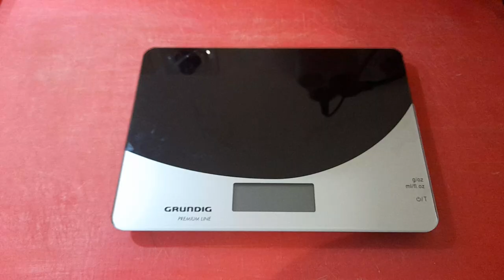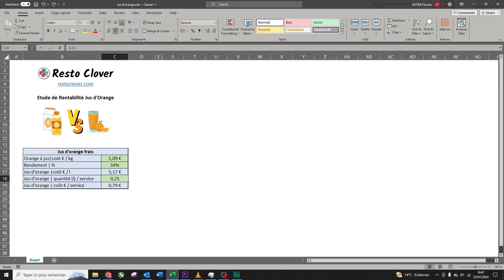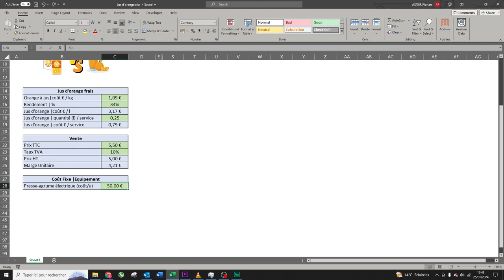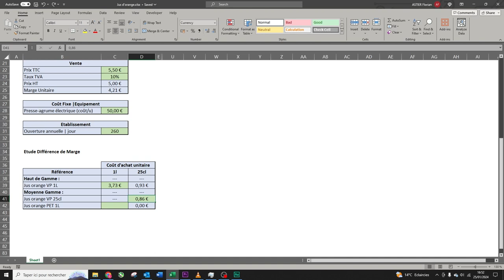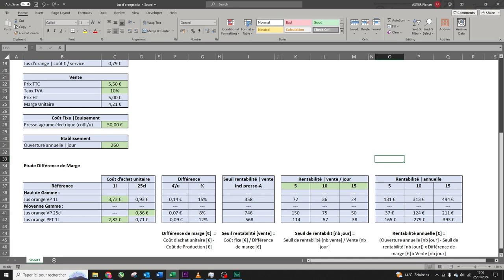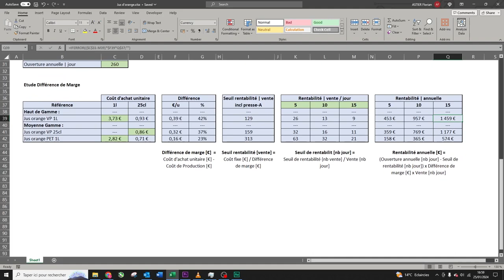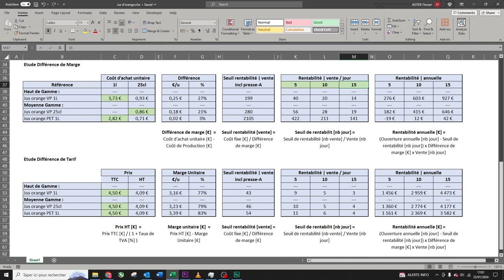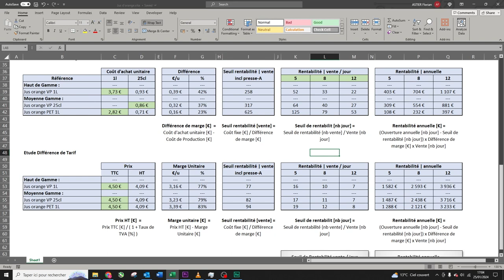🍊 La Rentabilité du Jus d'Orange - Gestion Restaurant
🖥️ Outils à Télécharger

⚠️Le Petit Guide devient  La gestion en restauration ⚠️